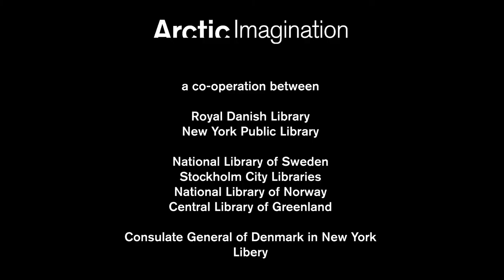Tal R: Humankind Hates and Fears Change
The Danish artist Tal R participates in Arctic Imagination - an artistic brainstorm across the Atlantic about the disappearing ice and rising temperatures.

In only 100 years, the Arctic and the North Pole have been transformed from highly dangerous and mysterious peripheral areas into regions that need our protection and sense of responsibility. In 2017, six major libraries in New York, Copenhagen, Stockholm, Oslo and Nuuk are combining in Arctic Imagination in a unique collaboration across the Atlantic, in which a number of high-profile artistic and creative voices will contribute to a global brainstorming within this area.